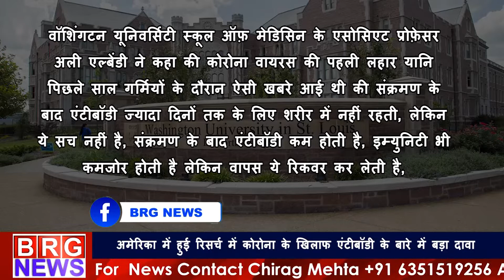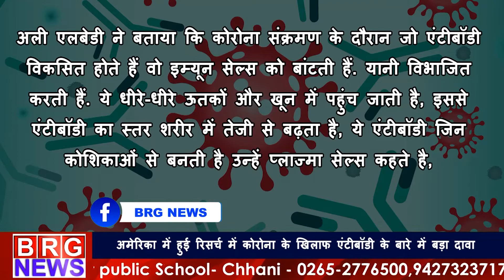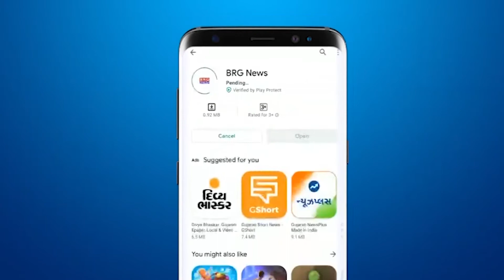Had COVID? You’ll probably make antibodies for a lifetime, तो क्या अब ये मरीज़ है कोरोना से सुरक्षित?